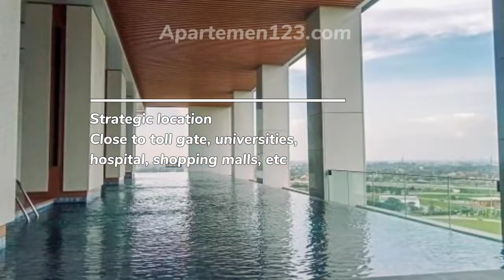Sewa Apartemen Bulanan di Alam Sutera - The Smith - Tipe 1BR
Sewa apartemen bulanan The Smith - Alam Sutera - Tangerang